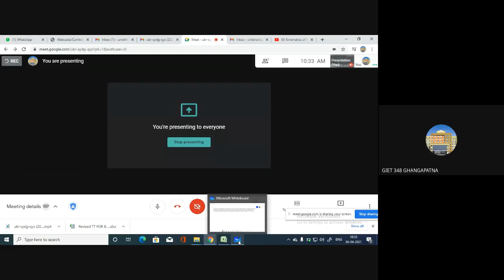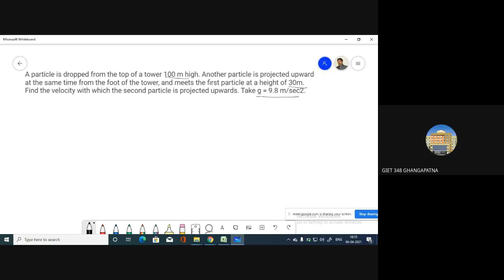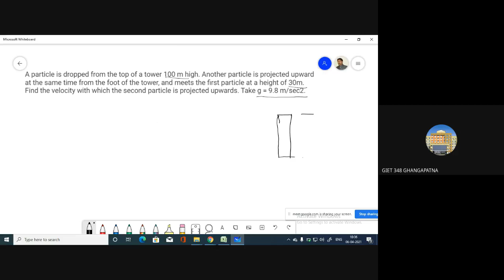Kinematics of Motion Laws of Motion Solved Problem Contd